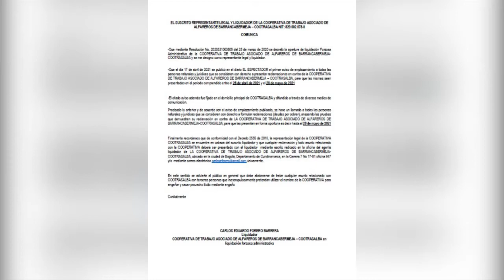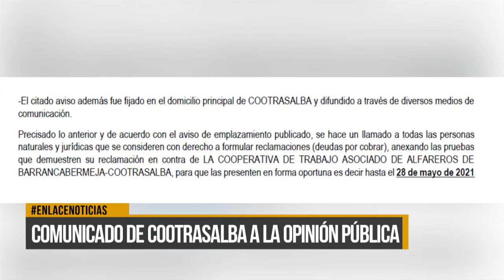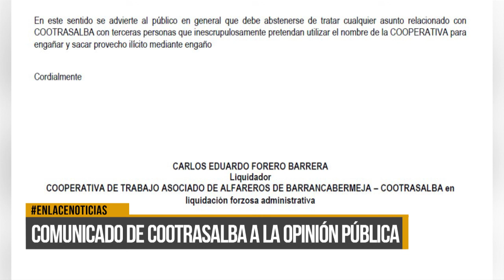Cotrasalba dio a conocer un comunicado a la opinión pública